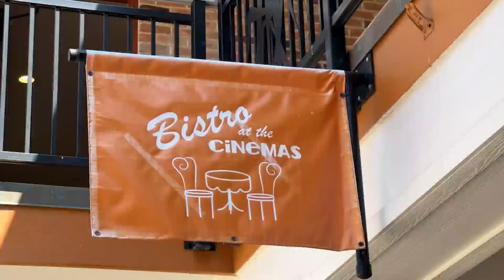Hawaii's Kitchen on the Road: Waikoloa Luxury Cinemas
Queens' Marketplace at the Waikoloa Beach Resort